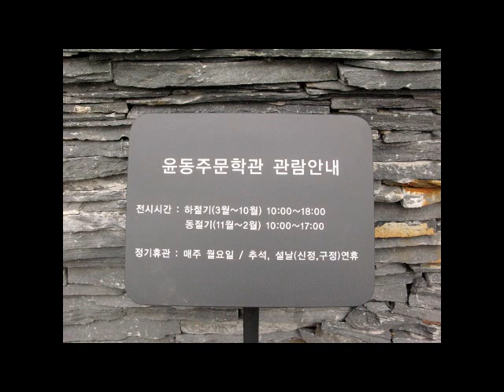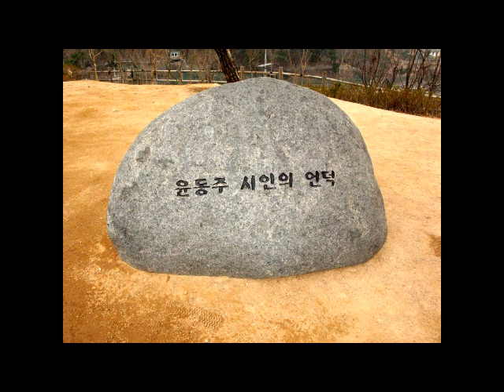尹東柱文学館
韓国ソウルの景福宮裏手にある「尹東柱文学館」の映像です